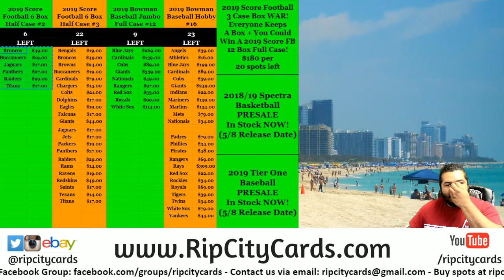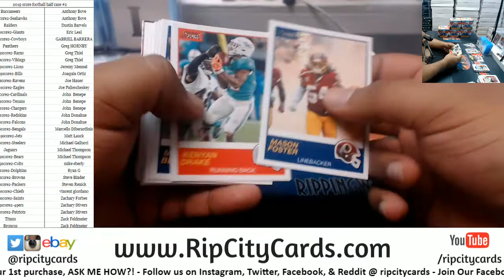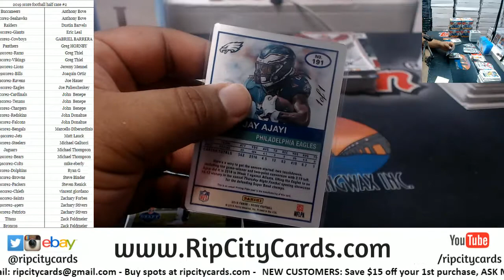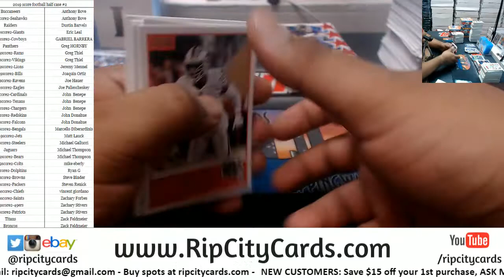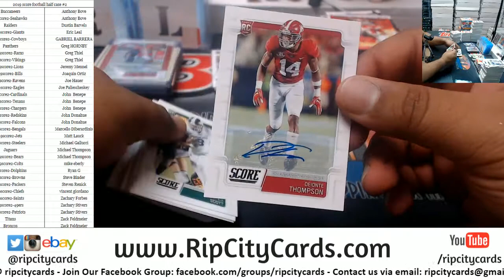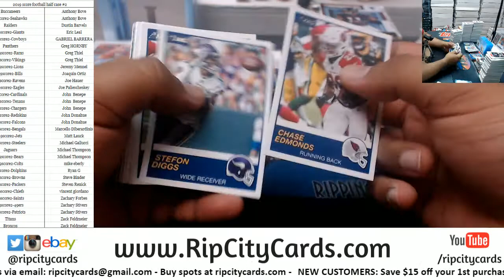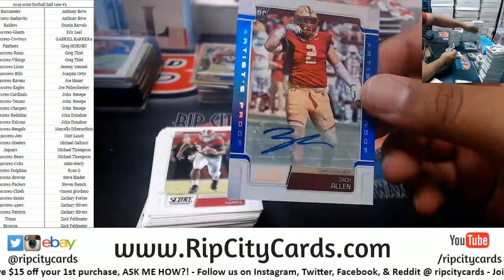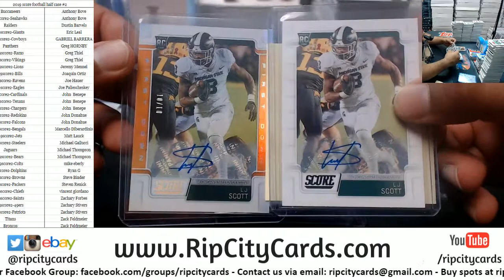2019 Contenders Draft Picks Football Half Case #2 RCC